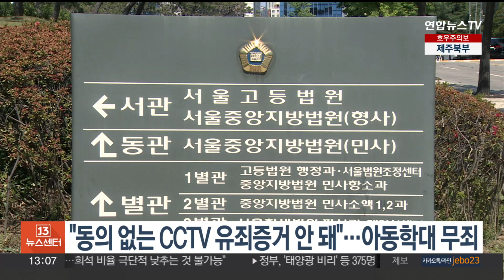"동의 없는 CCTV 유죄 증거 안 돼"…아동학대 무죄 / 연합뉴스TV (YonhapnewsTV)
"동의 없는 CCTV 유죄 증거 안 돼"…아동학대 무죄

신생아를 흔들어 아동학대 혐의로 재판에 넘겨진 입주 산후도우미에 대해 CCTV 영상이 동의 없이 촬영돼 유죄의 증거로 볼 수 없다는 법원 판단이 나왔습니다.

서울중앙지법은 아동복지법 위반 혐의를 받는 산후도우미 A씨와 B씨에 대해 각각 무죄를 선고했습니다.

재판부는 A씨와 B씨가 신생아를 흔드는 모습이 찍힌 CCTV가 동의 없이 촬영된 영상으로 위법하게 수집된 증거라고 판단했습니다.

또 위법하게 수집된 증거를 예외적으로 사용할 수 있는 경우에 해당한다고 가정해도 유죄로 인정할 수 없다고 봤습니다.